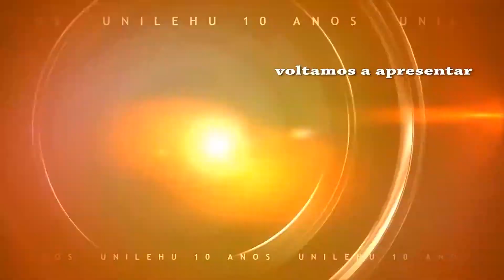Entrevista sobre tecnologias assistivas e inclusão no trabalho